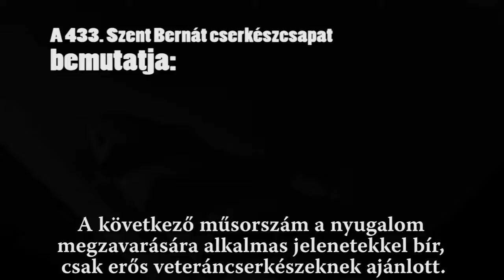Rozsomák bunyó a csotthonban